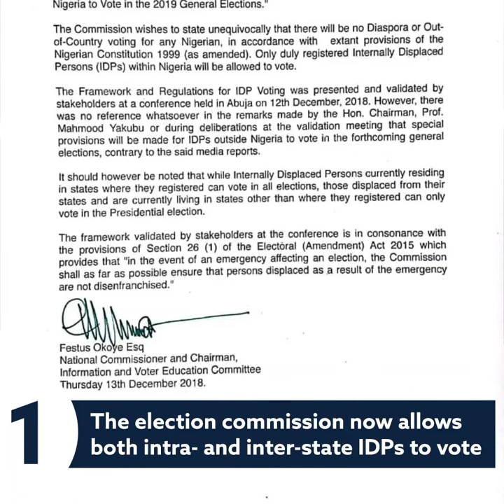Nigeria 2019 Elections: 3 Things You Need to Know About IDPs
There are more than two million internally displaced persons (IDP) in Nigeria as a result of ongoing attacks by Boko Haram and clashes between farmer and herder communities. IDP voting will be a critical issue in the upcoming February 16 elections. Here are 3 things you should know.

1. In December 2018, the election commission released its updated Framework for Voting by Internally Displaced Persons, which allows both intra-state IDPs and inter-state IDPs to vote. Communication and voter education will be key to ensuring the new policy is implemented and utilized.

2. Without a permanent voter's card, a Nigerian cannot vote. Distribution of these cards has been a major challenge in the past and it will be an even bigger challenge in IDP camps.

3. Insecurity and heightened political tensions increase the likelihood that there will be political and/or communal violence, which would disproportionately impact vulnerable populations such as IDPs. If the threat of violence intensifies, citizens may be discouraged from participating in the election.

To learn more about the upcoming Nigeria elections, go to IRI.org/NigeriaElections.